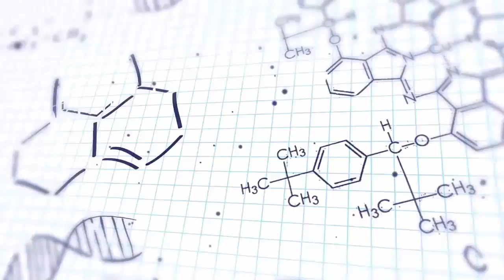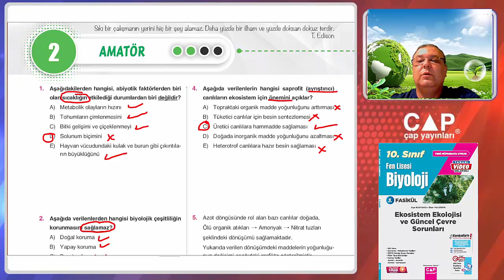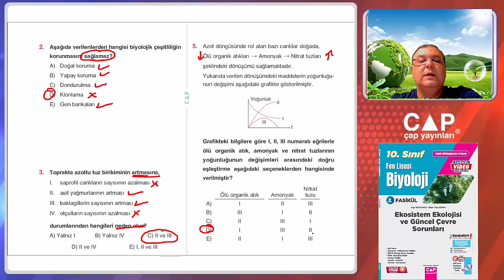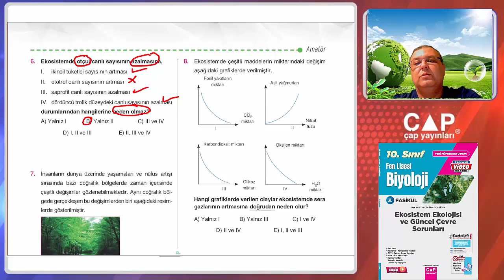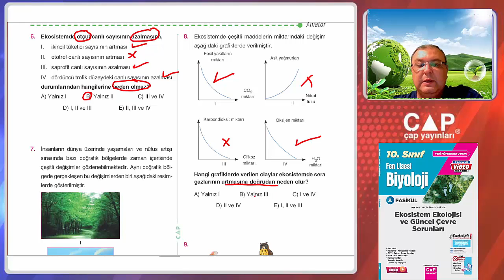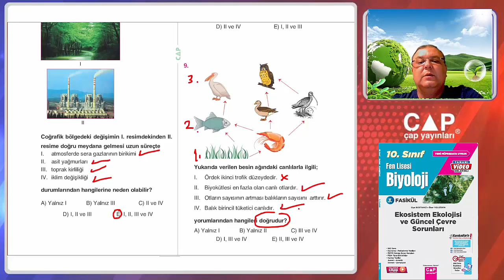10.Sınıf FL Biyoloji-3.Fas.-Amatör 2